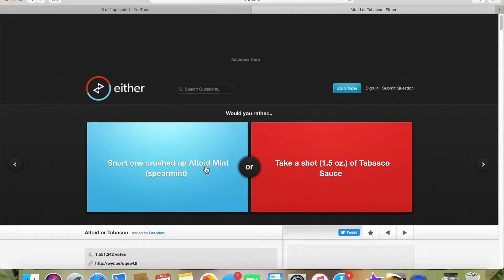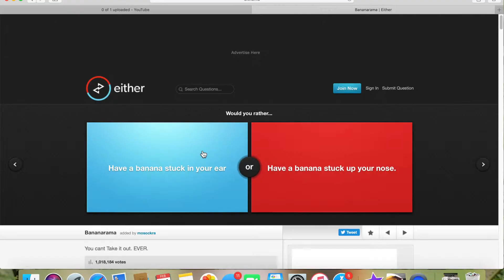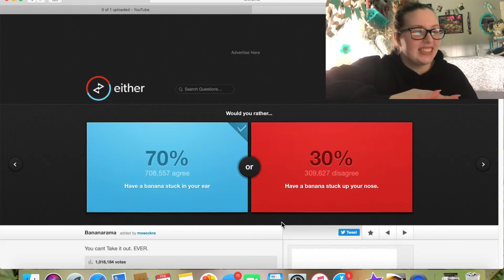how to tell if you're a sociopath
madison.sharon